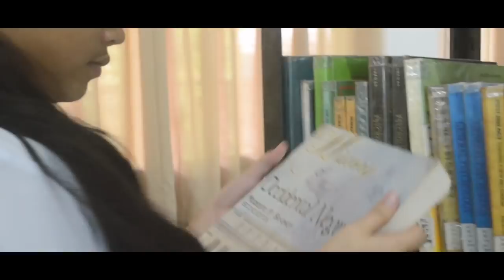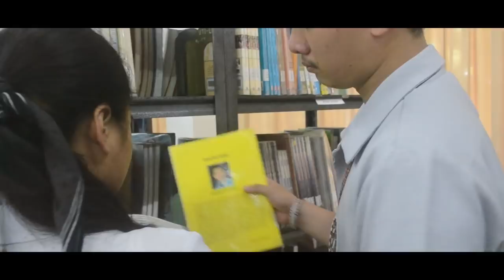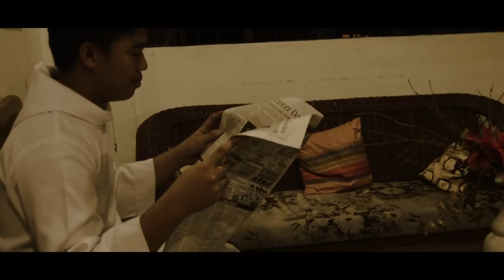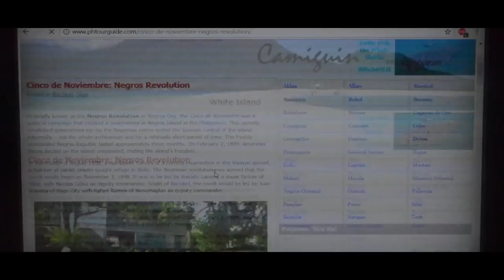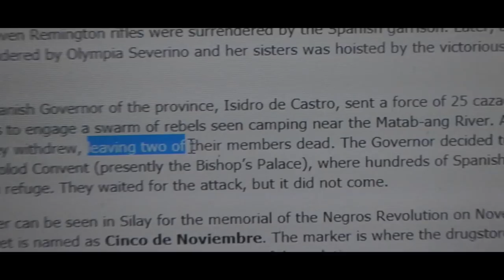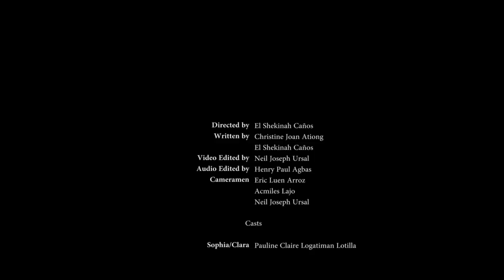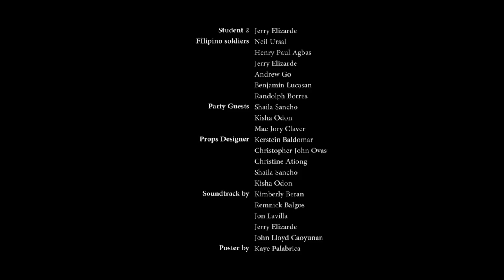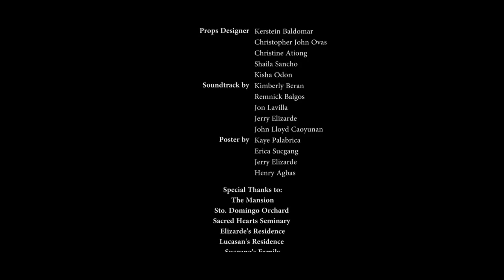Negros: A Story Untold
Negros: A Story Untold is a fictional short film based on the events during the Negros Revolution, popularly known as Al Cinco de Noviembre. The story follows Luke Lacson, whose great grandfather is the late Aniceto Lacson, who fondly discusses in class the events leading and commemorating the said revolution. On the other hand, Sofia delos Reyes, Luke's classmate, has another story to tell. Caught up in a task assigned by their teacher, the two were forced to work together and found out things that could open our eyes, break our hearts and change our minds forever.

Will love still bloom despite the chaos and war? Was it really a bloodless revolution or is there something more which is not written in history?

A film by El Shekinah Caños starring Shane Alegada, Pauline Claire Lotilla, Gella Mae Gaudiel, Benjamin Lucasan, Lou Nester Matta, Remnick Balgos, Godofredo Gabasa III and Andrew Go
Written by: El Shekinah Caños and Christine Joan Ationg
Video Edited by: Neil Joseph Ursal
Audio Edited by: Henry Paul Agbas

"El amor no es una competencia. Ser el primero no garantiza tu victoria"